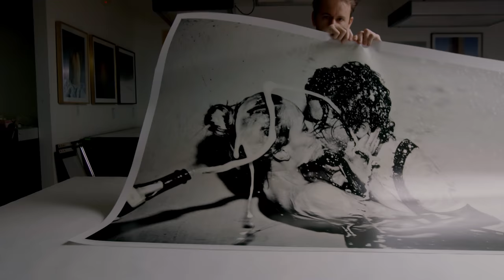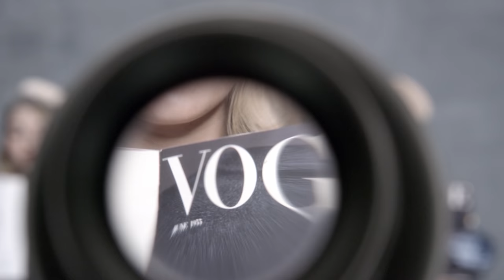Tyler Shields Interview // Intentionality with Photography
“Considered the Andy Warhol of his generation, Tyler Shields has produced images that play with notions of the gaze, power structures, hyper-realism, iconoclastic-tendencies, and cinematographic practice, but his Mouthful series of works are among his best known” – Sotheby’s

How many people actually make a living selling their prints as a photographer? The number is really tiny, then to have your work in galleries all over the world is remarkable.

In this episode, Tyler shares about his work and the intentionality that goes behind making a print. Taking the photo with the print in mind, coming up with concepts for shoots, how he got started and so much more.

Huge selection of film cameras and the best prices you'll find on film.